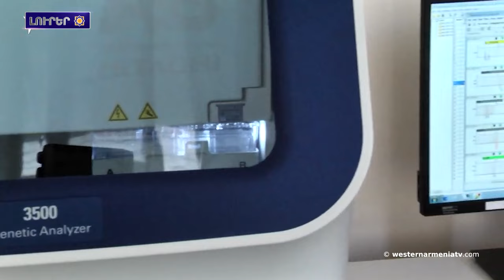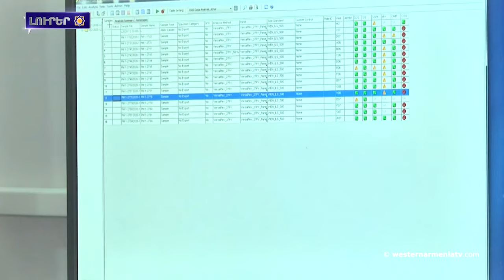27 Սեպտեմբեր Արցախեան երկրորդ պատերազմին չորրորդ տարելիցը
1. Նախագահ Արմենակ Աբրահամեանին ելոյթը նուիրուած Կոմիտասին 155-ամեակին. Մեր իրաւունքն է ապրիլ եւ պահպանիլ Արեւմտեան Հայաստանի մշակութային ժառանգութիւնը

2. 27 Սեպտեմբեր Արցախեան երկրորդ պատերազմին չորրորդ տարելիցը

3. Մասիս եւ ֆրանսական Էքս ան Պրովանս դարձան քոյր քաղաքներ

4. Արեւմտեան Հայաստանի զաւակները.Իսրայել Օրի

5. Պատերազմէն 4 տարի անց 88 ԴՆԹ նոյնականացուած, բայց չյուղարկաւորուած զինւորին մարմին կայ

6. Լիբանանին մէջ զոհերու թիվն անցած է 600-ը

7. Վասիլիս Պալմաս այցելած է Հայերու դէմ իրականացուած ցեղասպանութեան զոհերու յուշահամալիր, յարգանքին տուրք մատուցիլ զոհերուն յիշատակը